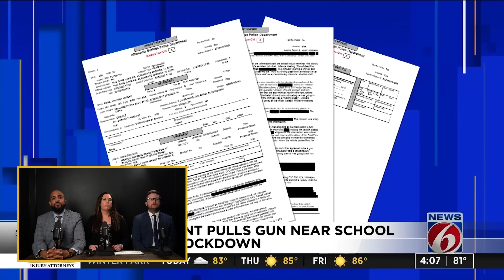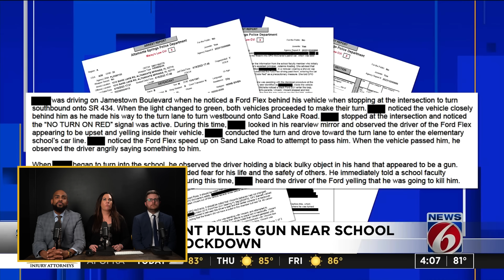Real Lawyers React: Parent Pulls Gun at School!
In this video, Attorneys Kelly, Maurice and Jim break down and react to a video titled, "Bodycam shows police confront road-rage suspect at Florida school" The Lawyers analyze the good and bad.

In this video, attorneys Derek and Kelly break down and react to a video titled, "Manatee County Commissioner George Kruse crash | Body cam video" The lawyers break down body worn camera of police officers DUI investigation, or really, the lack of an investigation of public official George Kruse.

Want us to react to a video or topic?

If you're facing a DUI in Illinois and don't want it to affect your job, contact our law firm and make a GAME PLAN